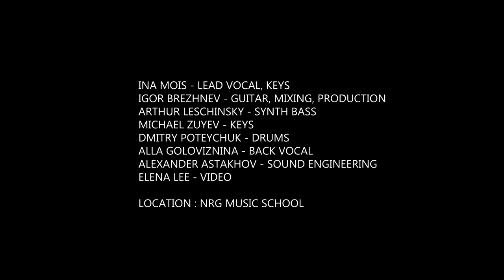Ina Mois - Спокойная Ночь ("Кино" cover)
Мы услышали в этой песне настроение нашего времени. Идея пришла от Игоря, а я зацепилась за пронзительные слова. Это легендарная песня и легендарная группа, и было достаточно опасно - что-либо в ней менять. Но мы рискнули. Потому что по зову сердца. Потому что честно. Игорь сделал аранжировку, а я - только закончила ее голосом, стараясь не мешать всему происходящему.

Ina Mois - lead vocal, keys
Igor Brezhnev - guitar, mixing, production
Arthur Leschinsky - synth bass
Michael Zuyev - keys
Dmitry Poteychuk - drums
Alla Goloviznina - back vocal
Alexander Astakhov - sound Engineering
Elena Lee - video
Location : NRG Music School